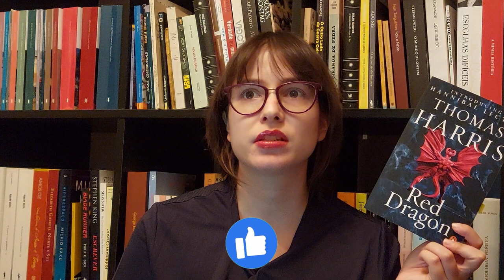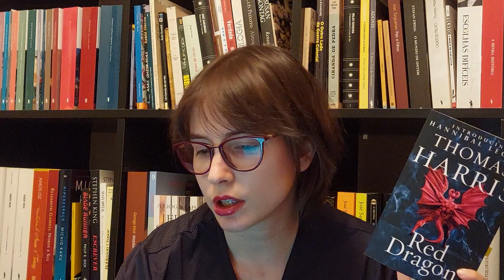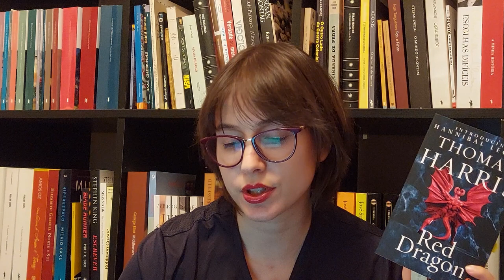Meeting Hannibal Lecter | Horror Month - Year II | Books & Doodles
Hi guys!
Welcome to the Horror Month! A comemoration of the month of Halloween! Throught out this month, every tuesday, I'll post a video of a novel of the genre of horror, terror, mistery, death, gothic.
In this video I'm talking about "Red Dragon" by Thomas Harris. Hope you enjoy!

🎃This idea was borrowed from another youtuber, Tatiana Feltrin. She is a brazilian youtuber and is my favorite to everything related to books and reading. If you speak or understand portuguese I think you will enjoy her channel.

📚 Books mentioned:
- Red Dragon by Thomas Harris

📼 Movies mentioned:
- Red Dragon (2002)

- Wook* (como este link não está a funcionar como devia, para de facto utilizares o meu link da Wook, por favor sublinha o link inteiro, copia e cola na barra de URL e clica Enter, obrigada!)

👉Equipment and edition:
- Samsung A52s
- kdenlive